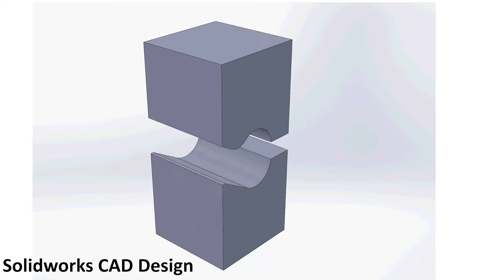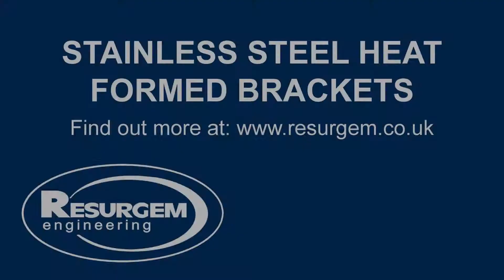Heat Forming Stainless Steel Brackets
Heat Forming Stainless Steel Brackets with CAD design of custom tooling to press brackets.
Tooling milled in house on our Haas VM3 mill.

For various metal hardware, from hinges and handles to baths and sinks, please

For Stainless Steel parts, ranging from chain to castors, please